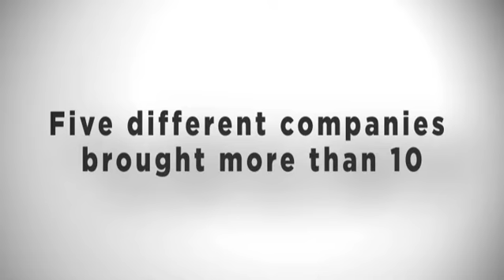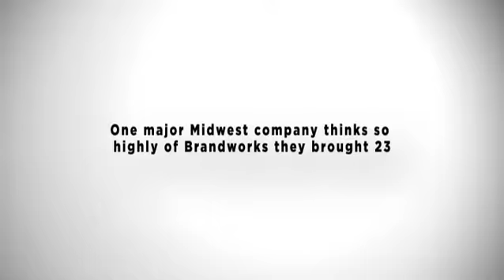The Power of Shared Learning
See what brands had to say about the power of bringing 5, 10, 15 or even more colleagues to Brandworks University year after year.